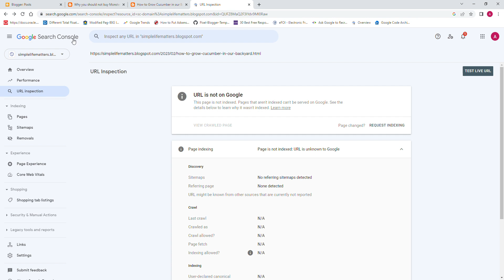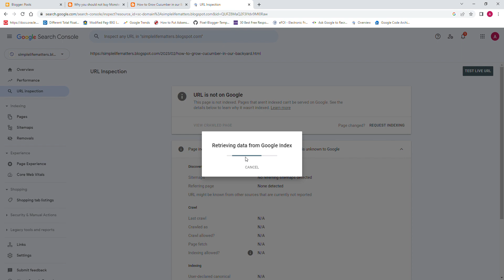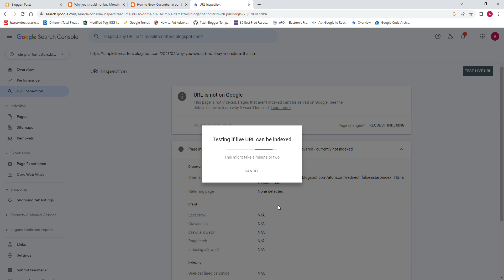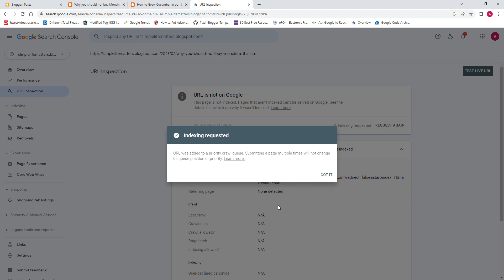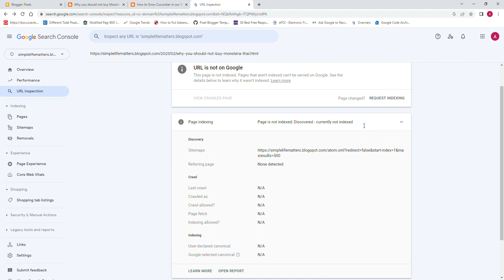How to Request Google to Crawl and Index your page